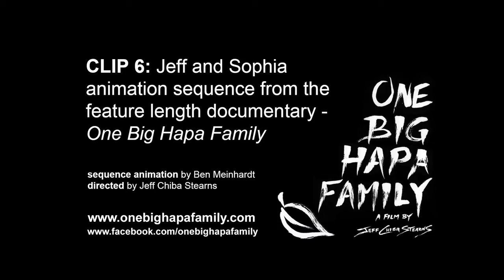One Big Hapa Family - Ben Meinhardt Animation Sequence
An animated clip from the feature length documentary, One Big Hapa Family. Purchase full length DVD's and rent film

Animation by Ben Meinhardt, the animator behind such viral animated hits such as Dancing Animals in Love and the PerfectLand series.

Directed by Jeff Chiba Stearns.

This clip is an interview of my friends Jeff and Sophia as they talk about their interracial relationship and how Sofia's parents feel about it. Animated inserts by Ben!

SYNOPSIS: a realization at a family reunion, half Japanese-Canadian filmmaker, Jeff Chiba Stearns, embarks on a journey of self-discovery to find out why everyone in his Japanese-Canadian family married interracially after his grandparents' generation.

This feature live action and animated documentary explores why almost 100% of all Japanese-Canadians are marrying interracially, the highest out of any other ethnic group in Canada, and how their mixed children perceive their unique multiracial identities.

The stories from four generations of a Japanese-Canadian family come to life through the use of innovative animation techniques created by some of Canada's brightest independent animators, including, Louise Johnson, Ben Meinhardt, Todd Ramsay, Kunal Sen, Jeff Chiba Stearns, and Jonathan Ng. One Big Hapa Family challenges our perceptions of purity and makes us question if mixing is the end of multiculturalism as we know it.